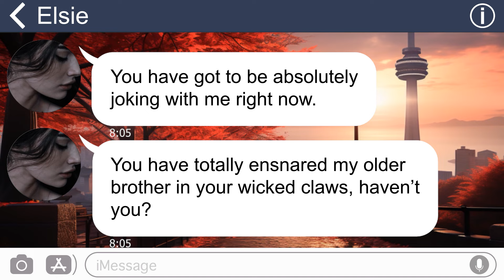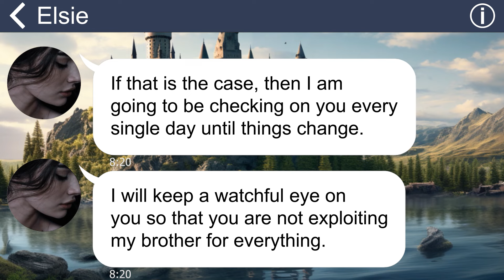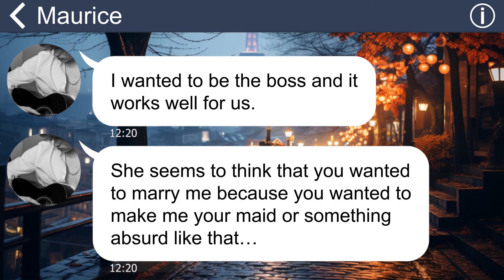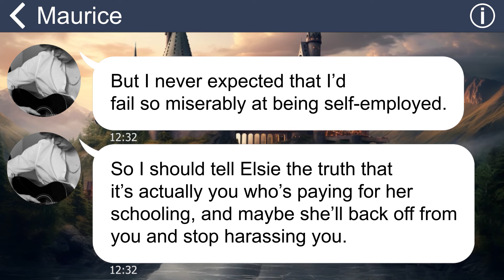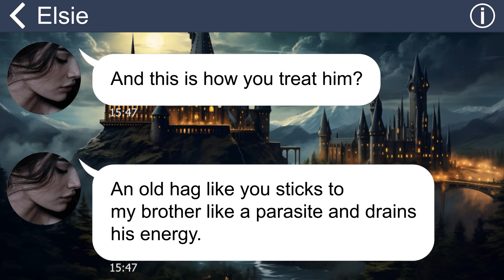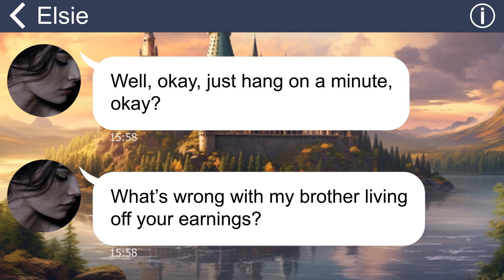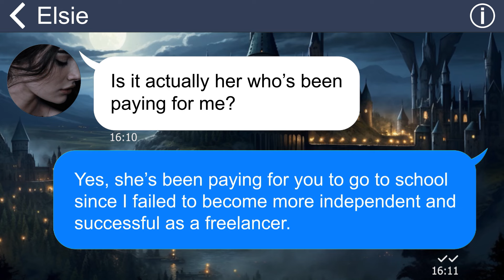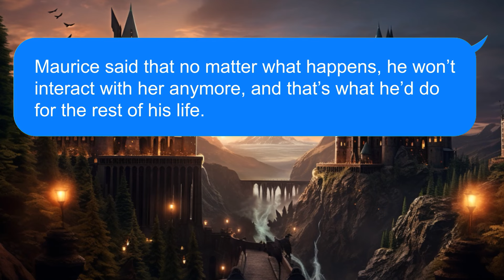[Apple] SIL signs divorce papers for me, calls me a parasite, so she won't have a penny from now on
My sister-in-law is the devil incarnate. She has a vendetta against me and will stop at nothing to ruin my happiness. She sneakily signed my name on a divorce paper with my husband, who was clueless about her wicked plan. She also slandered me to everyone I loved and cared about, and even set me up for a felony I was innocent of.